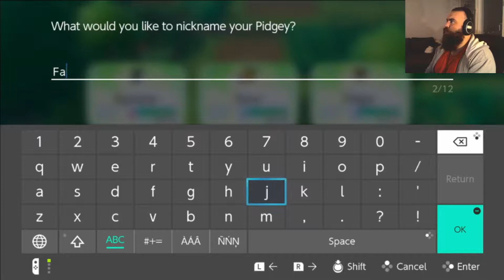Pokemon Let's Go Pickachu: Don't Go Into The Long Grass - PART 3 - Powerkørd Plays